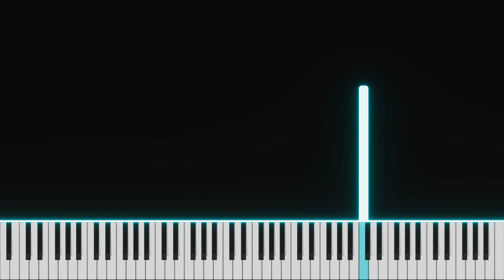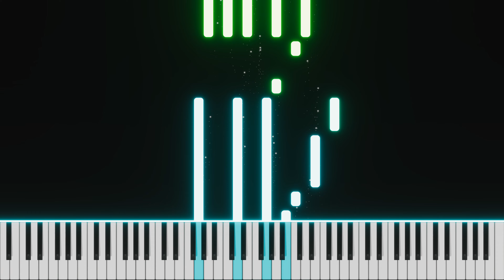86 EIGHTY-SIX - EIGHTY-SIX (EASY) [Piano Tutorial] [Synthesia] [4K]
BPM = 112

#86 EIGHTY-SIX